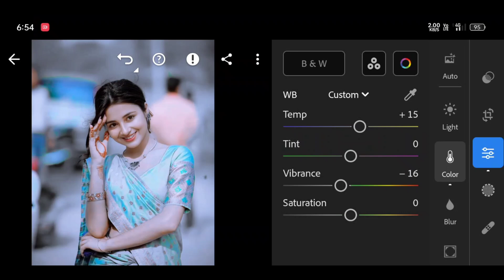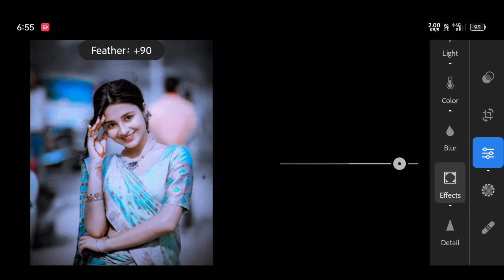Lightroom sky blue colour tone photo editing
lightroom_black_tone_photo_editing _effect_photo_editing _effectediting _tone_photo_editing

blue_tone_lightroom_photo_editing _moody_effect_lightroom_photo_editing

adobe photoshop_lightroom_photo_editing